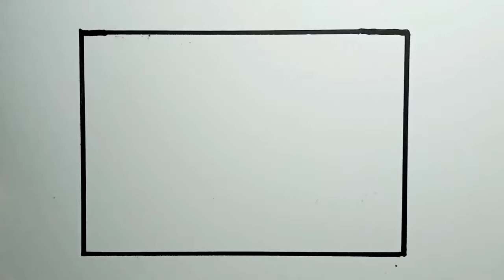Cara Menggambar Pemandangan Air Terjun Dengan Mudah |How To Draw Waterfall Landscape Easy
Cara Menggambar Pemandangan Air Terjun
How To Draw Waterfall Scenery

Teman-Teman Semua Jangan Lupa:
•COMEN
Terimakasih!